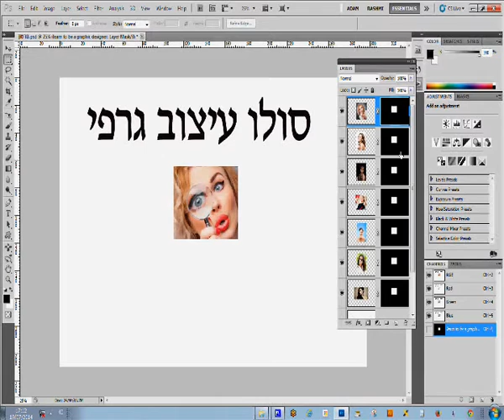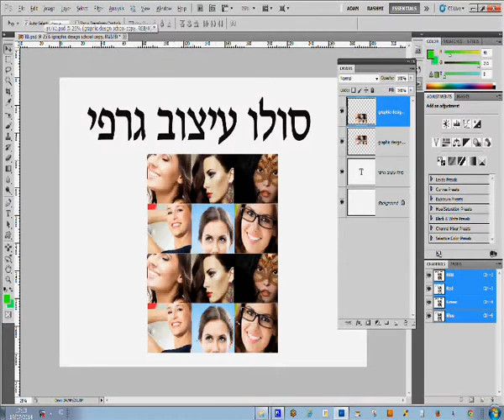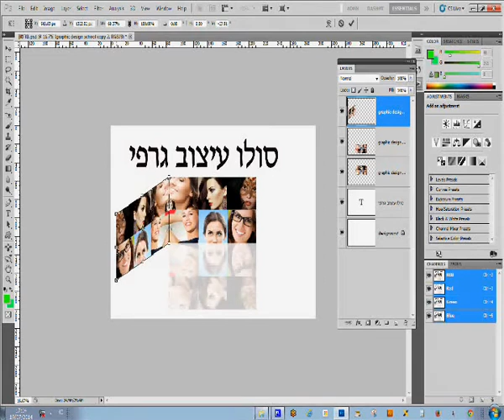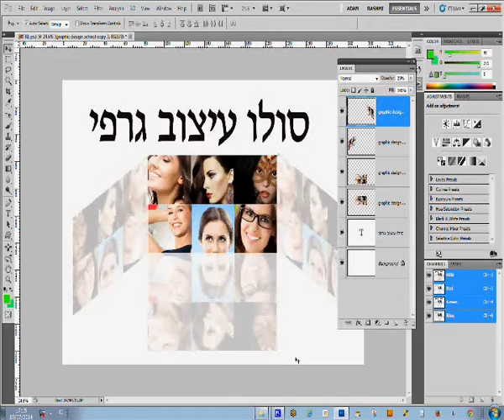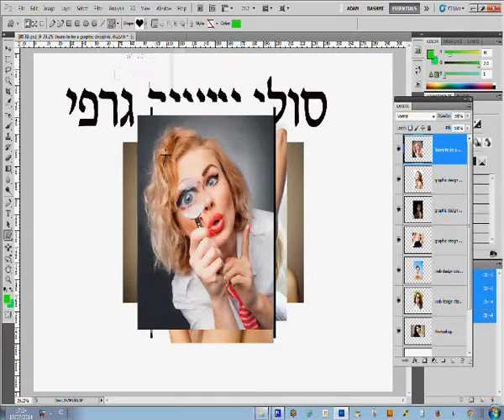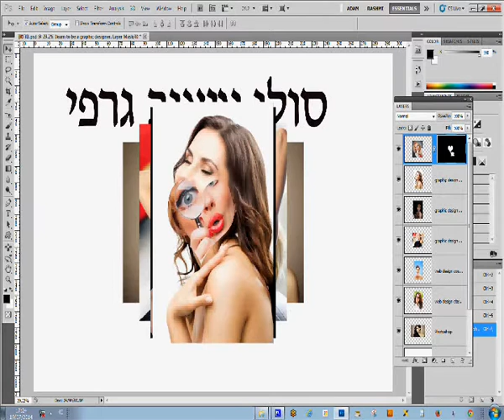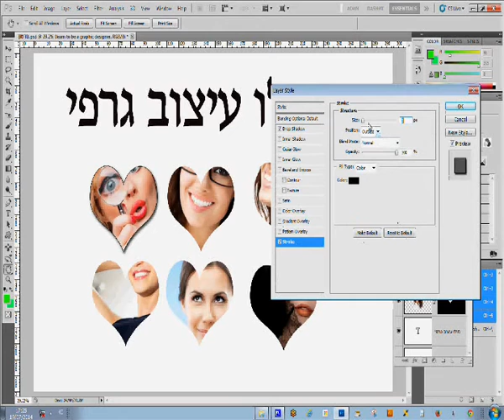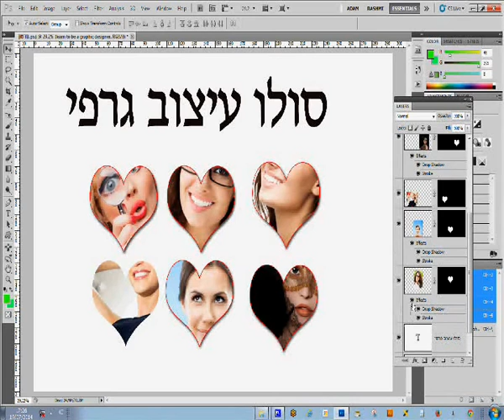רעיונות לעיצוב אלבום בפוטושופ חינם